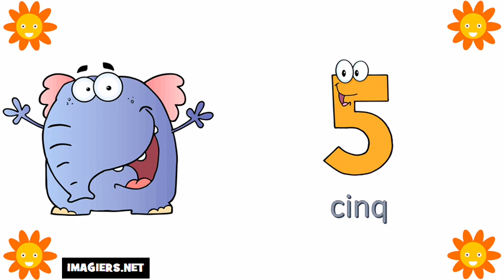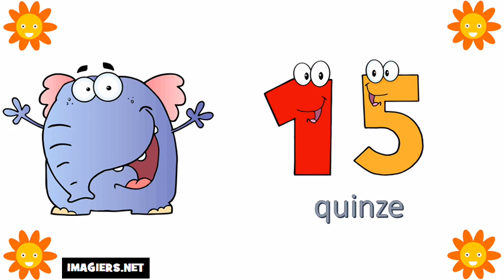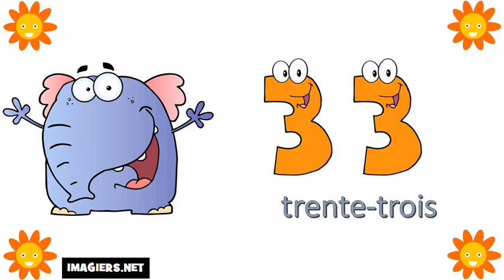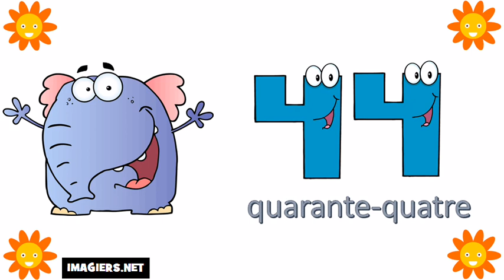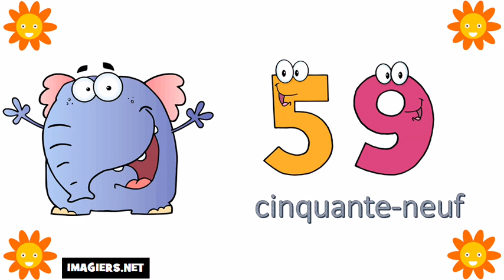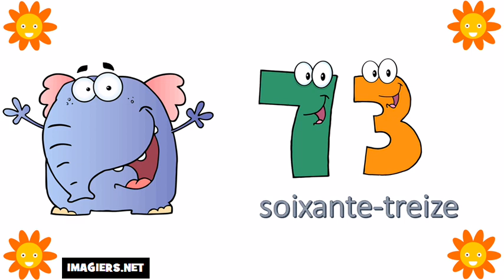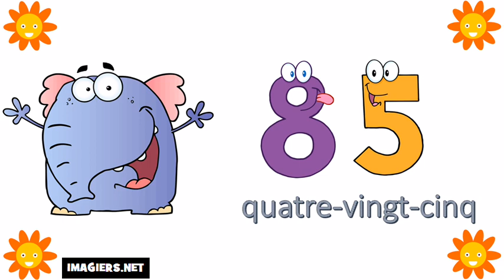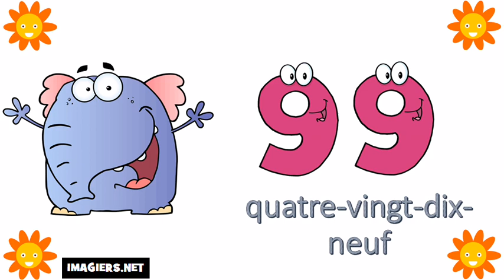பிரஞ்சு மொழி அறிய # 0 முதல் 100 வரை எண்கள்